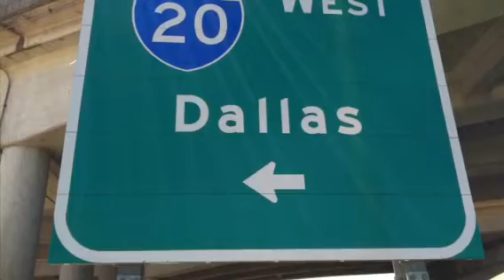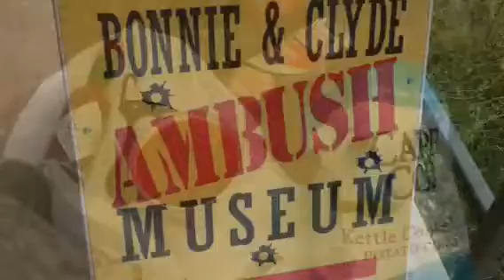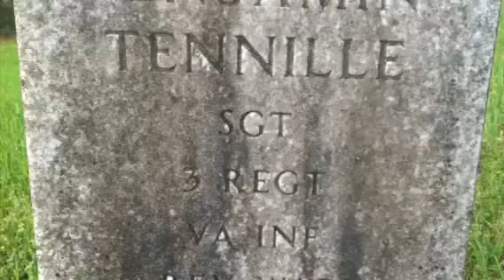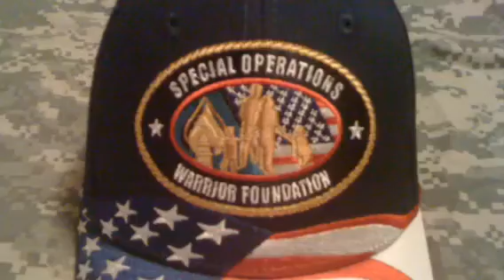Still going strong!